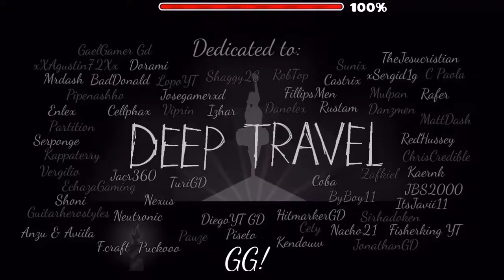[WEEKLY DEMON 57] Deep travel by BlueLite (Medium demon)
Thumbnail by Skaros (soon)

Level : Deep Travel
Creator : BlueLite
ID : 50663150
Difficulty (game) : 2/5 (Medium demon)
Difficulty (personal) : 1/5 (Easy demon)
Attempts : 109
Refresh rate : 144 Hz